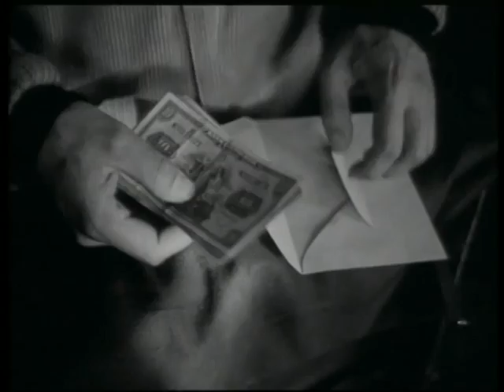Heimat Frau Moretti u. Herman